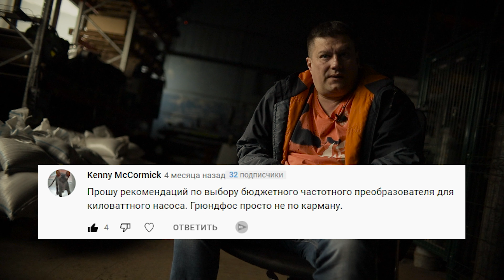Самый ДЕШЕВЫЙ китайский ЧАСТОТНЫЙ ПРЕОБРАЗОВАТЕЛЬ для скважинного насоса ( частотник)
⚡ Самый ДЕШЕВЫЙ китайский ЧАСТОТНЫЙ ПРЕОБРАЗОВАТЕЛЬ для скважинного насоса ( частотник). Частотник с Алиэкспресс

Звоните Владимиру Костенко, если вам необходимо:

- Найти воду на своем участке;
- Пробурить скважину на участке по Московской области;
- Бурение скважин на воду под ключ;
- Малогабаритное бурение скважин;
- Бурение скважин на воду в снт;
- Бурение технологических скважин под глубинное анодное заземление;
- Бурение промышленных скважин;
- Строительное водопонижение;
- Бурение скважин на песок (на песчаник);
- Бурение артезианских скважин;
- Сделать обустройство скважины с адаптером;
- Сделать обустройство скважины с кессоном или другое - звоните!

🔥 Посмотрите полезную подборку видео:
ЕСЛИ ВЫ ТОЛЬКО СОБИРАЕТЕСЬ БУРИТЬ СКВАЖИНУ:

⚡ Если вам нужно снять видео для YouTube, или презентационное видео для сайта - звоните! Видеопроизводство.